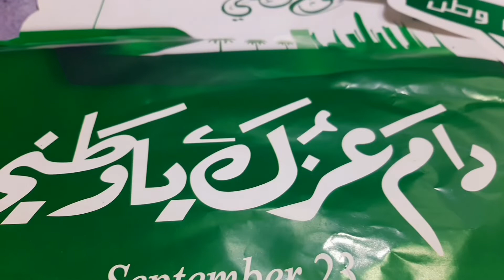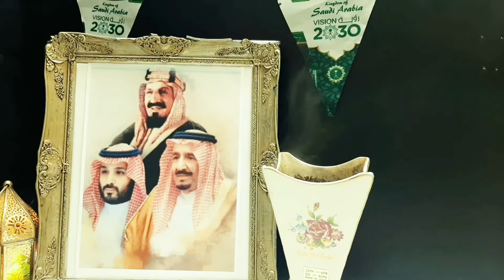اليوم الوطني السعودي٩١ | هي_لنا_دار |الاحتفال باليوم الوطني |موشن |مونتاج باليوم الوطني بدون حقوق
يوم التأسيس الوطني# مونتاج للملك سلمان # احتفالات اليوم الوطني السعودي